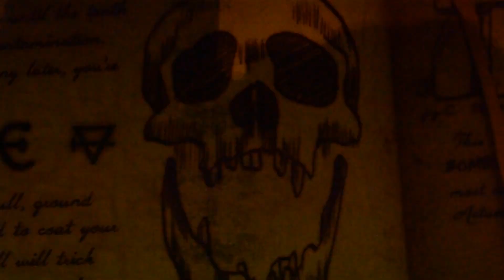My future on YouTube....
Don’t try to talk me out of it. I’m done